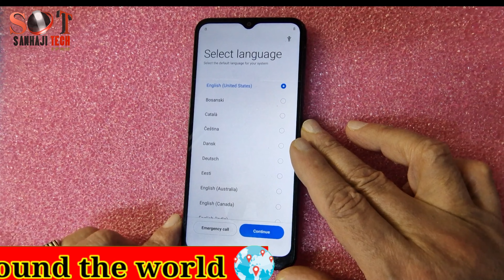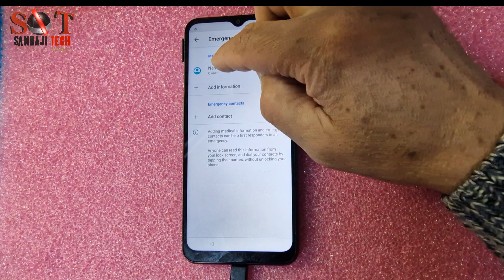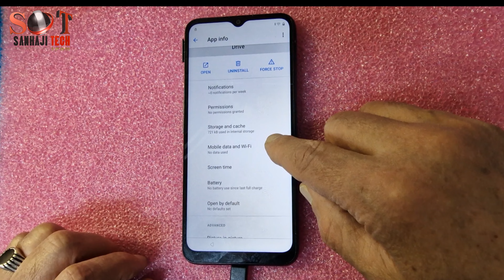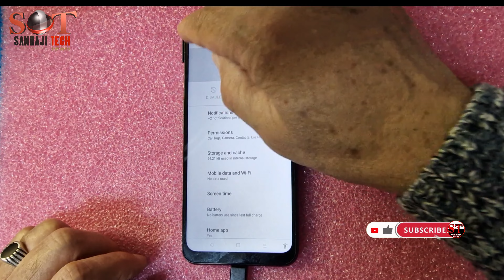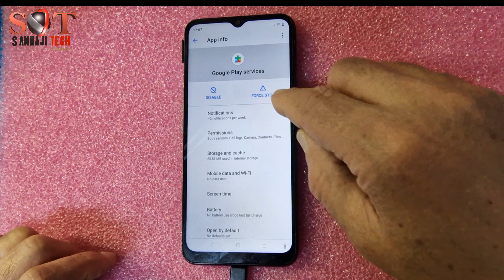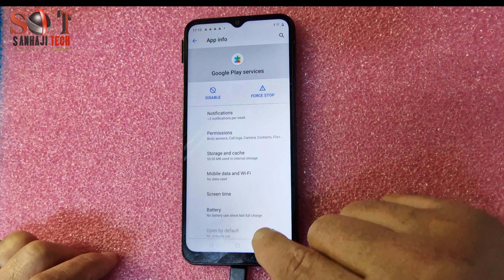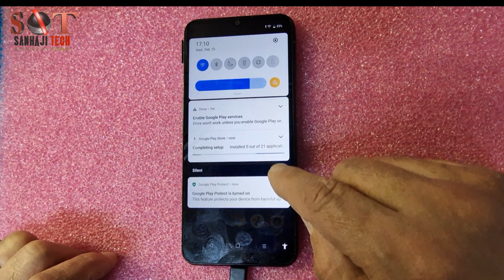Realme C31 RMX3501 Frp Bypass Android 11/12 C31 Google Account Remove No Pc No Apk Easy Method 2023